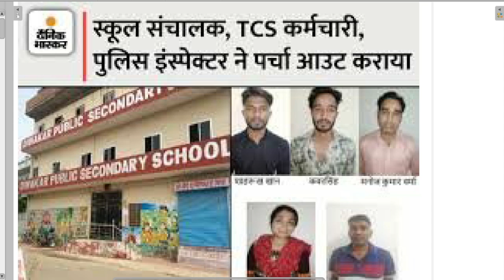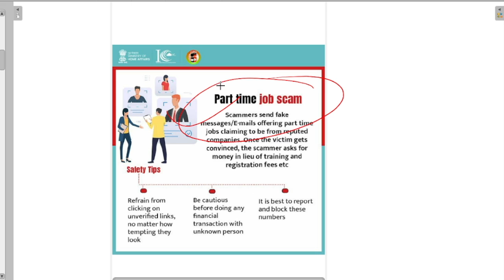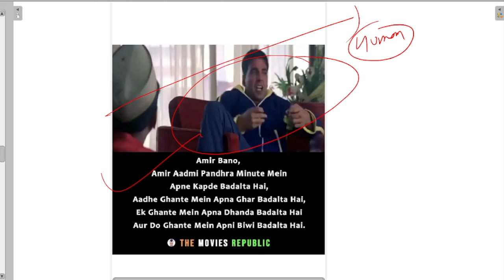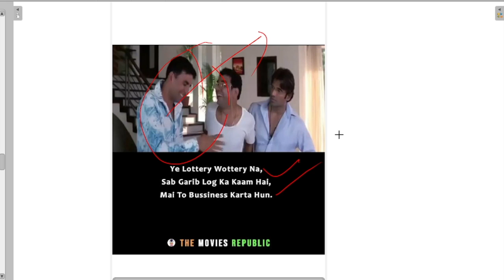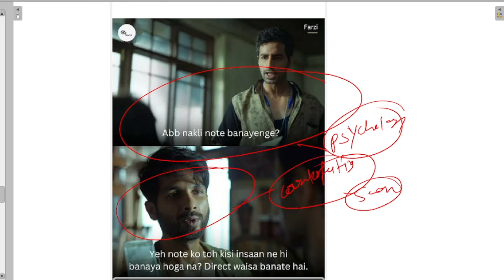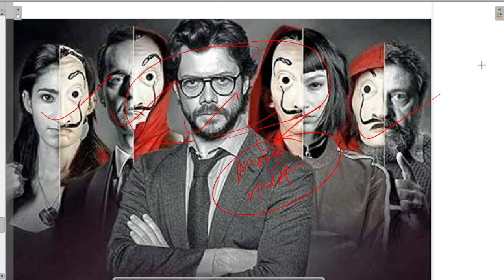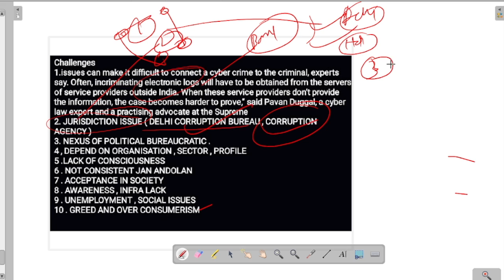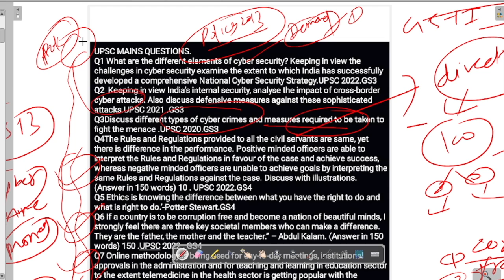All Scams in India | The Hindu: Daily News Analysis for UPSC Civil Services Exam | 8th August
.In this comprehensive video, The Core IAS presents an in-depth analysis of current affairs sourced from The Hindu newspaper on 6th August 2023. Stay up-to-date with the latest news and developments across diverse fields, including politics, economy, international relations, and more. This valuable resource equips UPSC aspirants with the necessary information to stay informed and prepare effectively for the examination. Keep yourself updated with significant events and trends that are shaping the world with this insightful review.

This valuable resource equips UPSC aspirants with the necessary information to stay informed and prepare effectively for the examination. Keep yourself updated with significant events and trends that are shaping the world with this insightful review.

for more information.